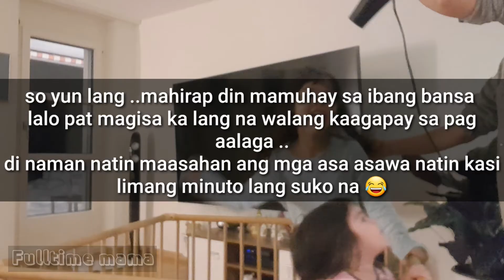My Life in Switzerland with two happy kiddos 🙈🙊🙉 |Pinay in Switzerland |Team Rüegg|SofiAlisha